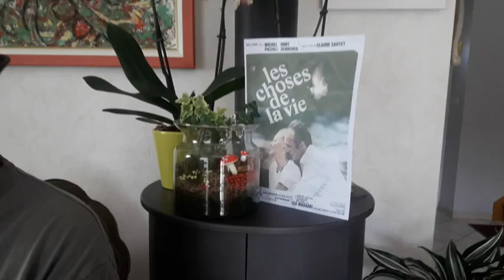jacky bouilliol la chanson d'hélène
Mon humble hommage à Michel Piccoli et Romy Schneider, la chanson d'Hélène , musique de philippe Sarde du film les choses de la vie ! C'est un thème que je voulais jouer depuis longtemps , voilà !